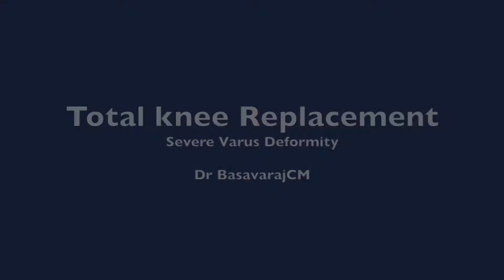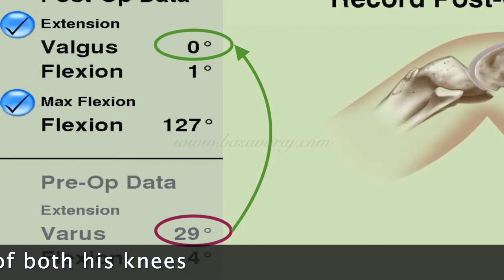B/L Total knee replacement in severe varus deformity of both knees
outcome of bilateral single stage total knee replacement computer assisted in a 65 year old gentleman .